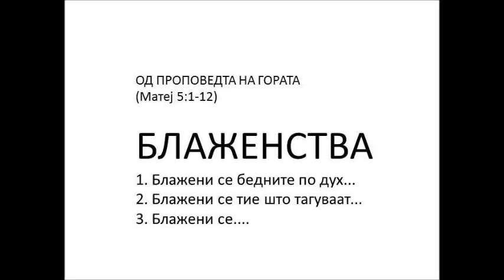БЛАЖЕНСТВА (Матеј 5:1-12) - 12...мин.) -